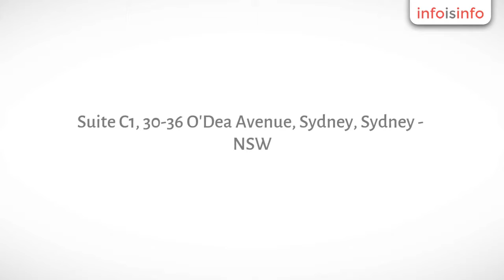Ophthalmology in Sydney - Eye and Retina Specialists, Green Square - InfoIsInfo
Eye and Retina Specialists, Green Square, Ophthalmology in Sydney.

We are an independent, state-of-the art ophthalmic practice providing high-quality care to all our patients. Our ophthalmologists are sub-speciality trained and provide you with the best possible medical advice and treatments for all your eye health problems. We have on-site parking, disabled and pram access, and can see urgent referrals usually on the same day.

Comprehensive eye examination, diagnosis and treatment

Cataract Surgery
Macular degeneration
Diabetic eye disease
Laser eye surgery
Glaucoma
Pterygium surgery
Aviation Ophthlamology
General ophthalmology
Retinal lasers